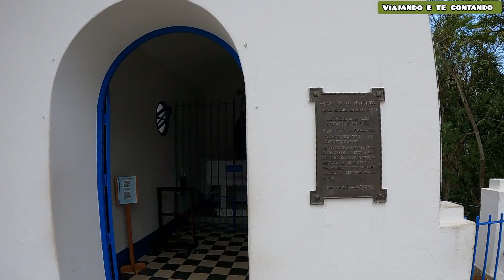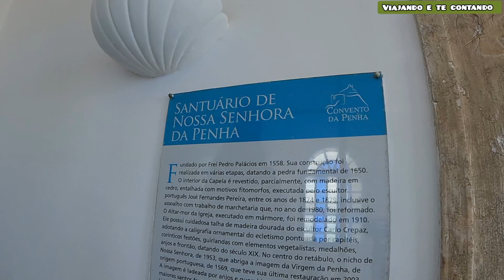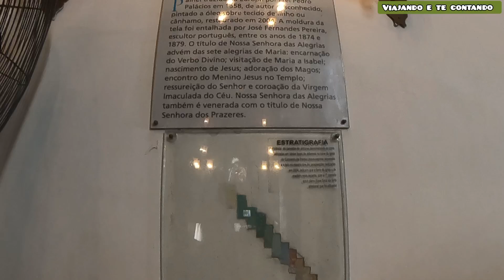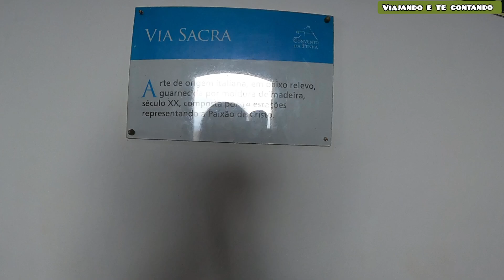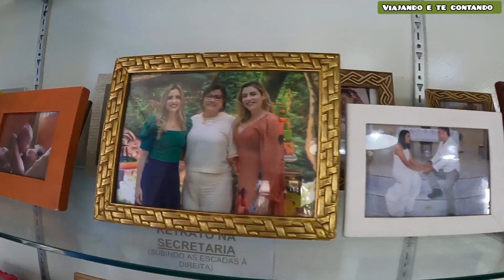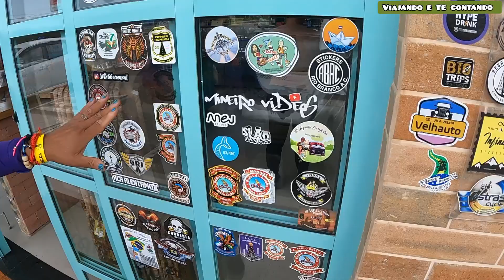CONVENTO DA PENHA.ES.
VISITAMOS O CONVENTO DA PENHA .EM VILA VELHA ESPIRITO SANTO.LUGAR DE MUITA FÉ E ORAÇÃO.ACOMPANHE NOSSO VIDEO E VEJA QUE LUGAR DE PAZ E BELEZA!